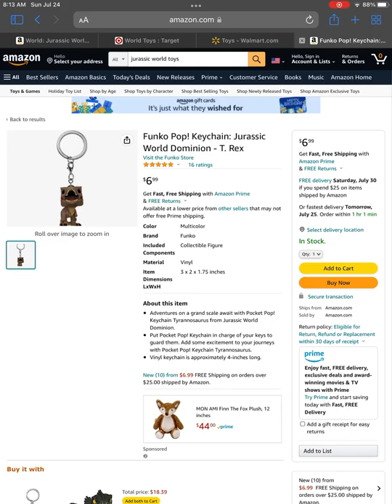Keychain T on Amazon!